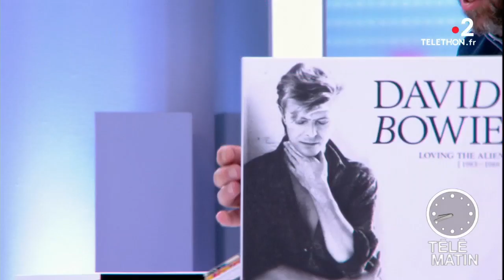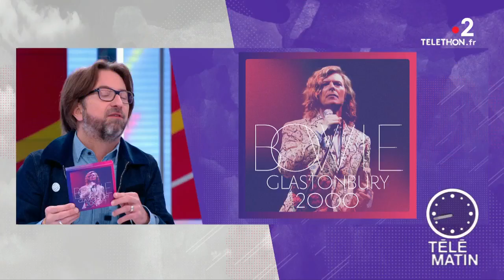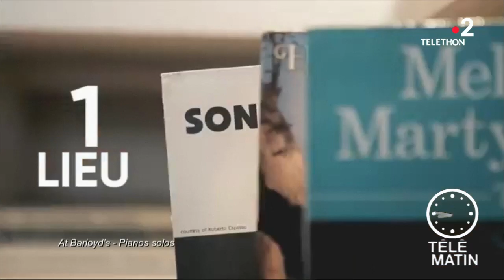Musiques - Les meilleurs coffrets du moment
Chroniqueur : Alex Jaffray

Entre inédits, premières versions, projets atypiques, réenregistrements, témoignages et documentaires, les coffrets musicaux se font de plus en plus riches pour satisfaire les fans. La preuve par trois.

Plus de deux ans après la disparition de l'icône anglaise, le coffret « Loving the Alien » (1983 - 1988), va sans nul doute ravir tous les fans de David Bowie de la période eighties.
À commencer par cette version 2018, du titre « Zeroes » issu de l'album « Never Let Me Down » sorti initialement en 1987 dans une version réorchestrée en 2018.
Ce coffret 15 vinyles (ou 11 CD) réuni également les trois albums studios « Let’s Dance, Tonight » et « Never Let Me Down » :
- une compilation de remixes Dance
- des raretés, faces B et autres démos
- deux albums live « Serious Moonlight » (Live 1983) et « Glass Spider »(Live Montréal 1987)
- sort également un « Live Bowie at Glastonbury 2000 », extrait…

Le groupe britannique Coldplay célèbre ses 20 ans en grande pompe, avec la sortie d’un documentaire et d’un album live, le tout dans un joli coffret.
Intitulé « A Head Full of Dreams », le documentaire retrace l’incroyable parcours du groupe depuis ses débuts jusqu'à aujourd'hui.
L’album live fera revivre aux fans ses concerts à Buenos Aires et Sao Paulo.
Pour rappel, la tournée « A Head Full of Dreams » est entrée dans l’histoire comme la troisième tournée la plus lucrative de tous les temps, avec quelques 5,5 millions de spectateurs à travers le monde.
Coldplay est l'un des plus grands groupes à succès du nouveau millénaire avec près de 60 millions d'albums vendus.
« At Barloyd's Piano Solo », est un Coffret de neuf CD enregistrés à Paris chez Laurent Courthaliac (alias Barloyd's), par neuf pianistes de jazz parisiens.
- Au cours de l'année 2016, pendant six mois, le maître accordeur Bastien Herbin a laissé en dépôt dans le salon du pianiste Laurent Courthaliac (alias Barloyd) un piano Steinway de concert minutieusement restauré qui a rapidement suscité la curiosité des pianistes de jazz de la capitale.
Laurent Courthaliac a eu envie d’y inviter ses amis pianistes. De là est née cette série d'enregistrements réalisée in situ, selon la règle des trois unités : unité de lieu (l'appartement de Barolyd), de temps (une journée par pianiste) et d'action (un solo, avec ou sans invité). Un projet inédit, à la mesure d'un instrument exceptionnel.
Avec les pianistes Alain Jean-Marie, Fred Nardin, Franck Amsallem, Manuel Rocheman Pierre de Bethmann Pierre Christophe Laurent Coq, Vincent Bourgeyx et Laurent Courthaliac.
Les +++ : concert le 8 et 9 février au Sunside à Paris.